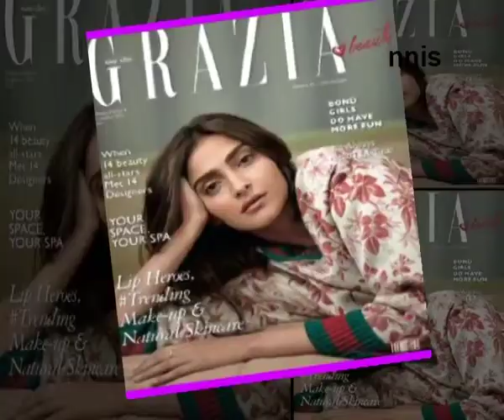Sonam Sizzles On Cover Of Fashion Magazine